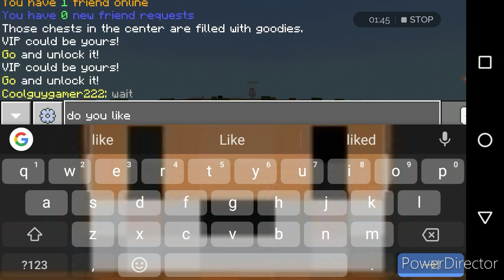Spleef on Lifeboat +voice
Lol I used voice